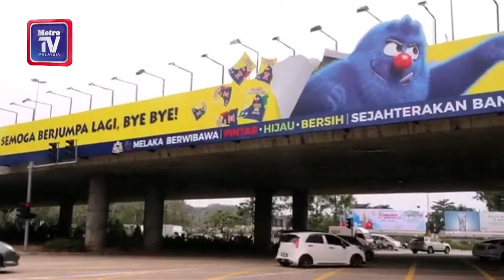Isu KTHXBYE : Berwajah baharu 'Semoga Berjumpa Lagi, Bye Bye!